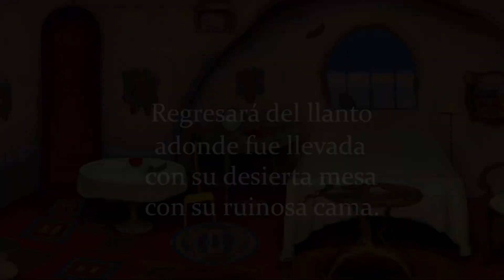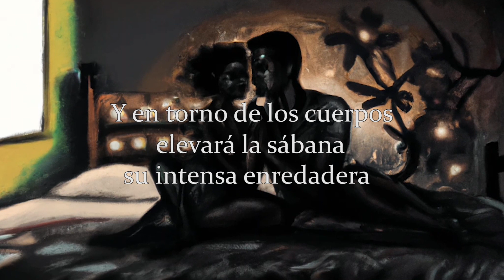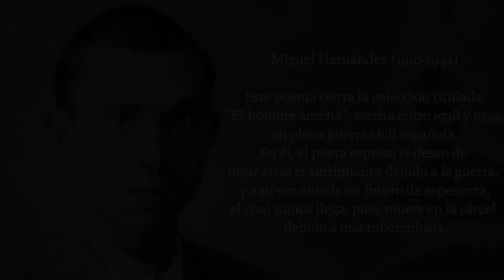Canción Última - Música para Coro - Poema de Miguel Hernández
Música para coro de voces mixtas (SATB), con divisi, basada en el poema de Miguel Hernández (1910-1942) titulado "Canción Última", el cual concluye la colección titulada "El hombre acecha", escrita entre 1938 y 1939, durante la guerra civil española.

 "Canción Última"
Pintada, no vacía:
pintada está mi casa
del color de las grandes
pasiones y desgracias.
Regresará del llanto
adonde fue llevada
con su desierta mesa
con su ruinosa cama.
Florecerán los besos
sobre las almohadas.
Y en torno de los cuerpos
elevará la sábana
su intensa enredadera
nocturna, perfumada.
El odio se amortigua
detrás de la ventana.
Será la garra suave.
Dejadme la esperanza.

Imágenes generadas por la IA DALL.E 2
Imágenes tratadas con Leiapix